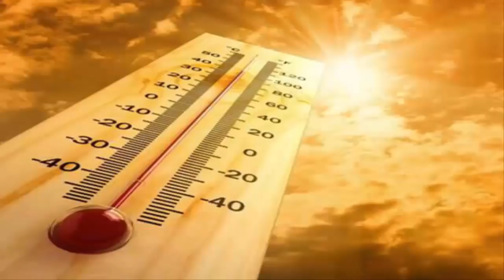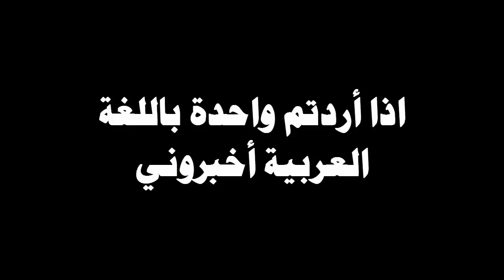شخصيات سمينة في عالم الكرتون تعرف عليها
قناتي سبينوزا _ SpinoZa

اتركوا أسئلتكم المحششة في التعليقات

سلام